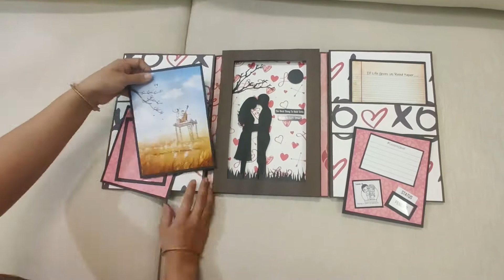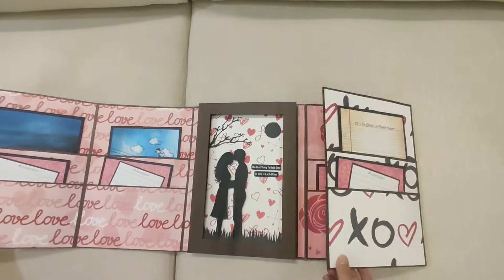First Ever Handmade Couple Goal Folio Album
This is the first ever handcrafted Couple Goal Folio Album.
Shadow box techniques, pop-up panel technique, spin card techniques are used to create this folio book. This Folio book is enclosed in a beautifully customized wooden box.